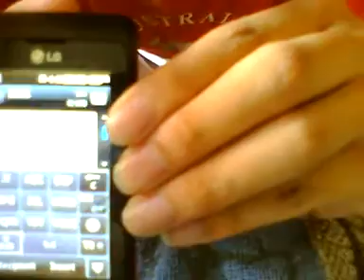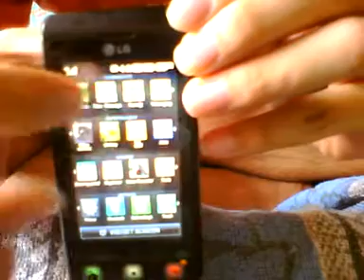LG KP500 iphone V3 tutor!!! Super Easy!!!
Hi youtube..i have this awesome theme download and wish to share...this one of the best iphone themes for kp500...it have nice and function icon..multi menu style...some flash sensor motion game...slide keypad unlock..awesome!!!...this is a quick video to show hows the themes like...the actual purpose for me uploading this video is to show u guys how to change ur LG kp500 themes...since im having a big hard time learning it myself...and most of the video frm youtube is juz too difficult for me to understand...so guys...enjoy the video..and the next video will be the tutor...good luck...im doin this juz to help...so if u dont like my vid...i apologize for it...
juz give me some time i will try to make a great video tutorial how to get this into ur LG KP 500.

All right...now we shall begin the tutor...
1.download some software/tools that we need to change our LG KP 500 themes in this (make sure u have a LG USB cable)

themes that i use iphone V3  DOWNLOAD BOT！！

2.after the software is successfully download (AQA_files).Extract it to desktop.
3.u will see (LG-Utils-EN folder,Flash USB setup,KP500.flb,WinImage Setup)
4.INSTALL the Flash USB setup and WinImage Setup..install it!!
5.cut the kp500.flb to ur (c:\ directory).
6.basically we are well prepare,so the next is,make sure u download the themes from here
ps.download the themes and the flash contents,BOTH is needed!EXTRACT both on the desktop,make sure inside the iphone v3 translate FULL folder is a iphone v3 tradusa folder and inside that is a DMF folder.the DMF is the key folder/theme...very important!!!
7.Before we begin install the theme,remove ur LG KP500 BATTERY,SIM CARD,MEMORY CARD!!! put it a side
8.Now get in to the AQA files..open the LG-Utils-EN folder.and run the KP500-Utils-EN application
9.once u run the application the program pops out.and u will see a menu (thats wat i call it)
10.on the menu u type D ,and enter.
11.the next u type \\.\USB1 ,and then enter again
12.next again u need to type C:\KP500.flb, and then enter
13.last,u type CUST_THEME, press enter
14.ok...after all the typing u will see the menu begin to Loading..port open...plug the phone..
15.quickly connect ur phone to ur PC via usb cable..(the phone must be off and no battery,sim card and memory card)
16.if u do it correctly,the menu will stard loading contents frm ur phone.which u need to leave ur phone connecting ur PC for 4-15 min.
17.when the menu has load out the contest frm ur phone, open ur LF-Utils-EN folder...u WILL see two extra file in it..(CUST_THEME.big and CUST_THEME )..unplug ur phone..
18.delete the CUST_THEME.big which is about 0.99gb..we DONT NEED IT..
19.still remember the WinImage that has been install?? Run that program..u dont need to register it..juz next next next...
PS.allow me to explain the CUST_THEME file that u load out frm ur phone..that is actually ur original themes..so..COPY a backup and keep it some where else..
20.On WinImage...Open the CUST_THEME file which is locate at ur LG-Utils-EN folder..OPEN THAT CUST_THEME file..
21.u will find that there is a lgapp folder..acess the lgapp folder...u can find there are a lot folder in it like(Common,dmf,Media,Obigo...)
22.Ok,we are nearly done here..open the dmf folder in the lgapp folder...delete every thing in the dmf folder...such as Alarm Clock,bluetooth,broeser...
23.Once the dmf folder is clean...go to ur desktop...open the DMF folder in the iphone v3 folder. cut/copy all the content in it and paste it to the dmf folder on the lgnapp...
24.SAVE it on WinImage by holding CTRL and then S..or the save icon in it...
25.U may close the WinImage program...and we go back to the LG-Utils-EN application or i call it the menu..
26.we need to do the typing again...so this time we type C , enter
27.\\.\USB1 , enter
28.C:\KP500.flb , enter
29.CUST_THEME , enter
30.quickly plug ur phone in again...and wait for the menu to send ur new theme to ur phone...wait for 4-8 minute..once the the sending is complete ur phone will switch on by itself...u can close the LG-Utils-EN program and enjoy ur new theme!!
31.HEY!!! wait!! after the phone is on..u might notice the screen is black...altought u can get to the menu...but is not complete yet..
32.dont worry...u juz need to connect ur phone(when is on) and then switch to MASS STORAGE mode...open ur PHONE MEMORY...u will see ther is a FlashContents folder in it...juz copy/cut the FlashContents folder on ur desktop which is the one u download and extract into ur phone memory..over write it,merge it..watever..
33.After putting those file it..ur phone will immediately change into a LG kp500 with a cool iphone themes.
all the best!!good luck!!
kevinmdk